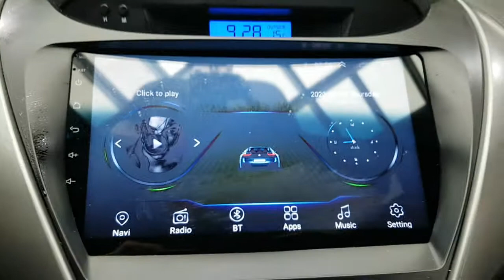2011 AVANTE BU108368